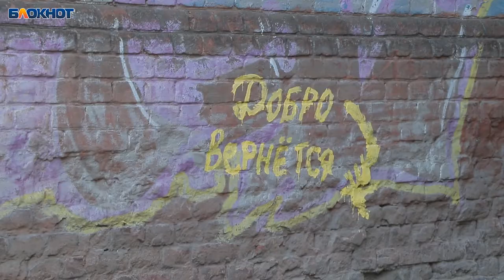Любовь избирателей Округ 15